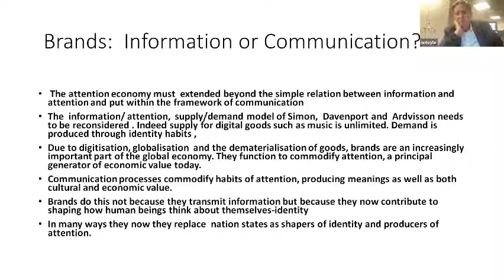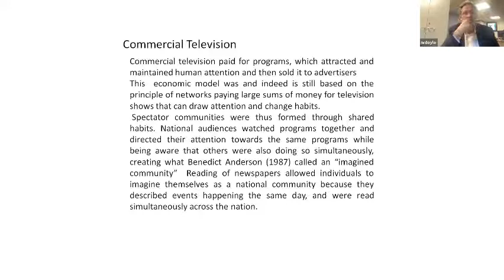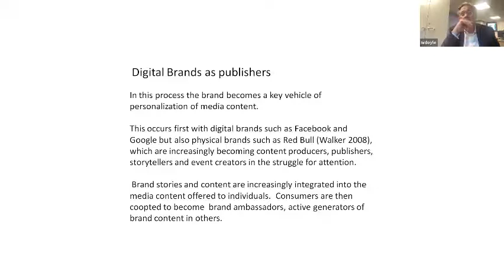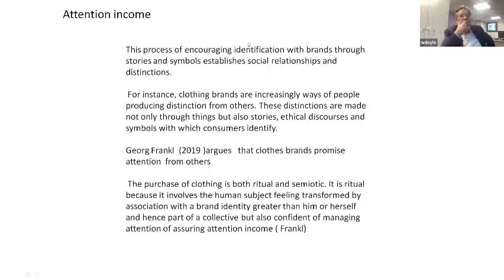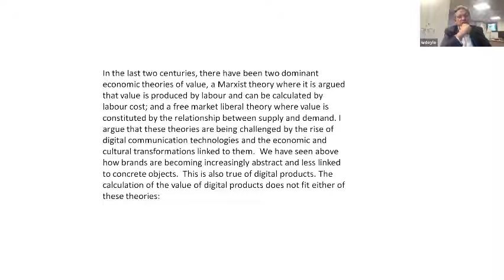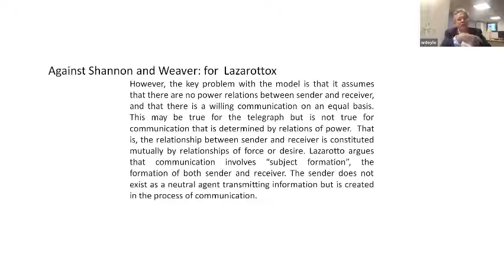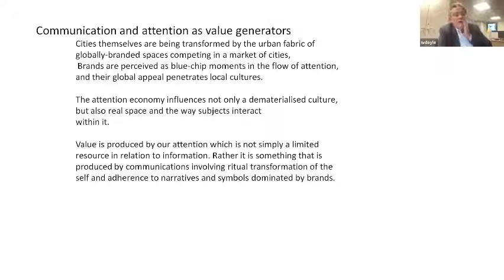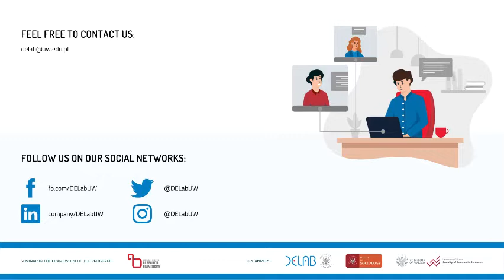DEEcon Seminars: Brand communication and the Attention Economy, Prof. Waddick Doyle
During the seminar, the concept of the attention economy was extended beyond information and attention and put within the framework of communication. Prof. Waddick Doyle argues that communication processes commodify attention, producing meanings as well as cultural and economic value. With the influence of digital media and the dematerialization of goods, brands are an increasingly important part of the global economy. They function to organise and change the habits of daily life and commodify attention. They have become significant generators of economic value. Brands do this not because they transmit information but because they now contribute to shaping the habits of daily life including and how human beings think about themselves. These habits and identities generate economic value In many different ways. Brands behave like nation states as shapers of identity and producers of attention and have in case of Apple and Facebook even attempt to create currency.